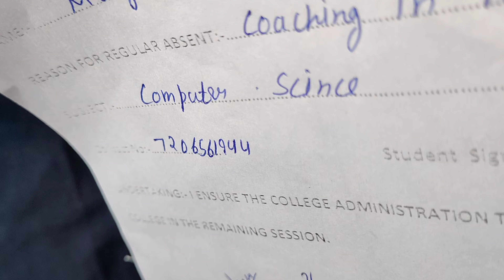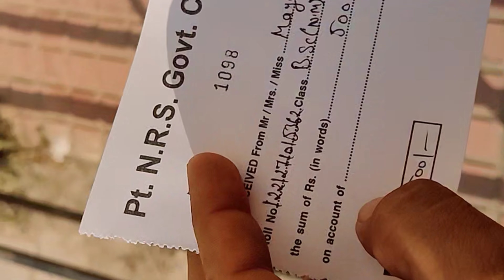NEKIRAM मची हड़बड आई पुलिस🚔🚨🚓/in college#mayankmgvloges#viral#creator#video#youtube#popular#rohtak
my viral shorts
viral video
interesting video
in meet-up in sahil Pandey vlogs